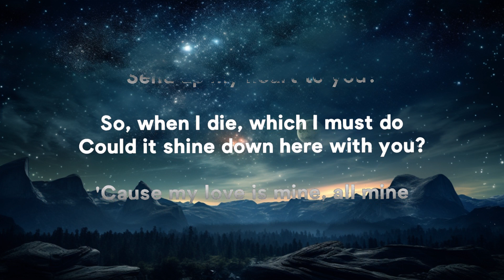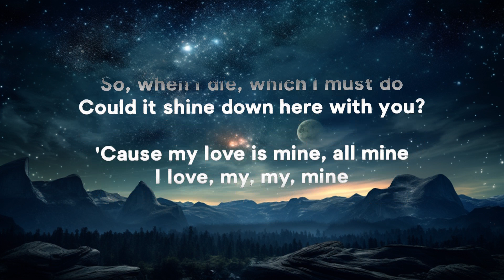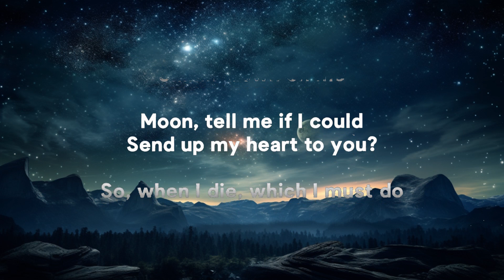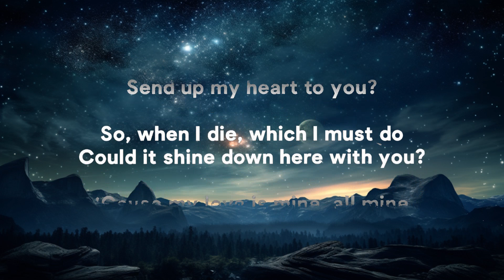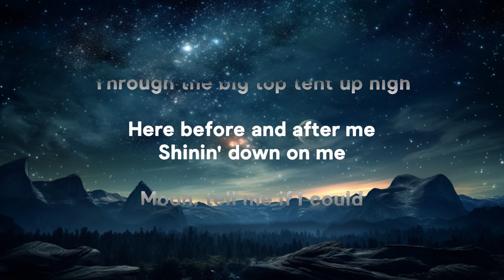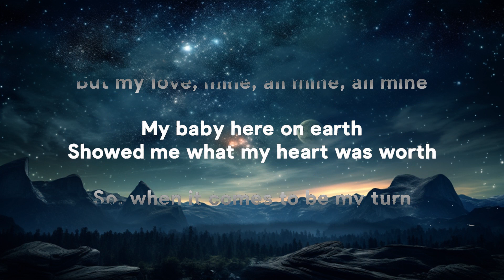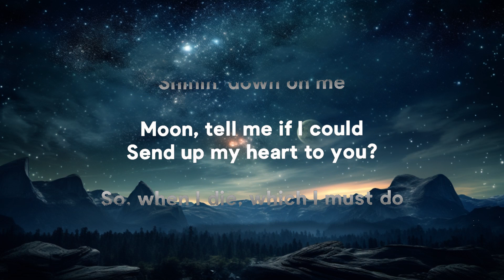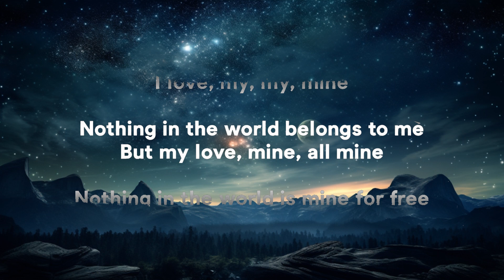Mitski - My Love Mine All Mine (Lyrics) | Best Music Hits